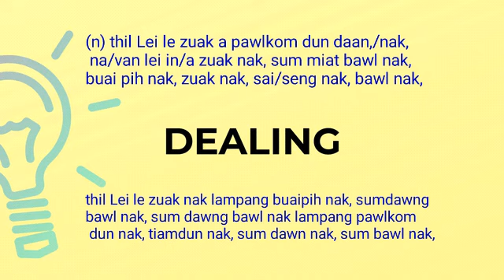dealing meaning in Ngawn